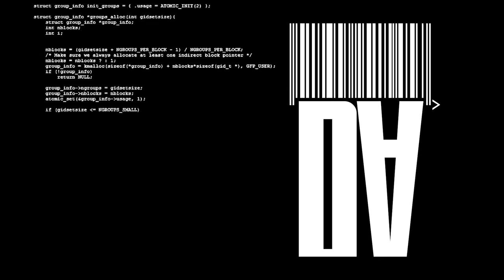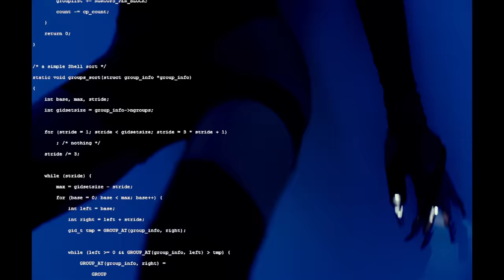Shay - DA (Official Video)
Shay - DA (Clip officiel)

"Pourvu qu"il pleuve" nouvel album disponible le 19 janvier ❤️‍🔥☔️

Réalisé par Guillaume Doubet
Directeur de la Photographie Scotty Simper
Produit par PELICAN PARIS
Producteur : Grégoire Mwayembe
Productrice Executive : Laure Massé

Directeur de Production : Joseph Ragons
Assistante de Production : Marion Houée

1er Assistant Réalisateur   Basile Boudoux

Chorégraphe : Nicolas Huchard

1ère Assistante Caméra : Zoé Mention
2nd Assistante Caméra : Katia Hamnane
3ème Assistant Caméra : Erwan Le Tallec

Steadycameur : Mathias Sahnoune

Chef Électricien : Silvio Belviso
Électricien : Eliott Ameline
Électricien : Johann Tefin

Chef Machiniste : Anastasia Ode

Cheffe Décorateur : Anaïs Profit
Assistante Décorateur : Prudence Palle
Constructeur SFX  : Alexandre Contini et Louisa Trapier

Télévision : Parisian Spirit

Opérateur Laser : Thomas Avisse

Régisseur Général : Bastien Rousseau
Régisseuse Adjointe : Line Vandemoortele
Régisseur : Robin Laurella
Renfort Régie : José Luis Rodriguez
Opérateur Spline : Simon Pinelli
Superviseur Spline : Antoine Grasset

Photographe Plateau : TC
Styliste : Edem Dossou
Assistant Styliste : Kevin Lanoy
Assistant Styliste : Franck-Olivier Boecasse
Tailoring : Anh Duong

Maquilleuse Shay  : Aurore Gibrien
Assistante Maquilleuse : Claire Laugeois
Maquilleuse Figuration : Florine Gleize
Maquilleuse Figuration : Laurie Moulard
Coiffeuse : Aude-Andrea Gbazi
Nails Artist : Cam Tran

Monteur : Guillaume Doubet / Yovozol
Étalonneur : Sylvain Canaux
Post-Production VFX par Cousin Bizarre
Superviseurs VFX : Hugo Jean / Félix Pirritano

Sound Design : Tiernan Piroué

Graphistes : Grégoire Delzongle / Thibaut Jouhannet / Jonathan Ozkurt / Maissa Anrar / NGD /  RE0 / Alexander Dueckminor / HORAH

Animateur vidéo : Guillaume Piccareta

Casting
Jennifer ABEYRATNE・Young HO LEE・Dasom KIM ・Jocelyn RUMMER・Lily TAIEB・Dikom BAKANG TONJÉ

↓ LYRICS ↓

Ça fait longtemps, apprécie l'bail
Maman est fière donc ouais ça graille
J'leur laisse deux piges, aucune gagne
J'ai la nausée à l'écoute beurk
Jolie Garce Gang à la muerte pétasse
Trop de biff, j'ai la déco liasse
Twerk sur yepé monégasque
J'ai potion miel dans la flasque
Dis-moi hum da anh
Pose pas de question fais le orh
J'ai le cœur marqué au veleda
J'vais me consoler chez Bottega
Veneta, venez-donc
Si vous pouvez mais c'est die
Tudo bem, j'fais que rentrer
Hum Tisci Gang

J'entends Shay t'es où là ?
J'ai dit j'veux faire la moula
Moi j'suis tout-par comme Dioula
J'fais ça bien, c'est chaud là

Il dit hum hum ok hum da ouais à tout
Il dit hum hum ok hum da prends ça hun
Il dit hum hum ok hum da dégage

Il veut steak de Kobe
J'veux kichta KB9
Toi t'es conne, t'es te-bê
T'as pas de fesses faut décale
J'suis dans la bouche de ta femelle
Elle veut clasher, c'est qui là-celle ?
J'suis de retour, c'est officiel
J'éteins ces putes genre Azraël
J'ai pas d'réseau envoie signal
Hun hun médicinal
L'body rend fou réal
J'suis hors game, ça c'est réel
JGG
J'suis la go qu'est PDG
A/R Bruxelles CDG
J'plie ton rappeur c'est léger

Il dit hum hum
Il dit hum hum da prends ça hun